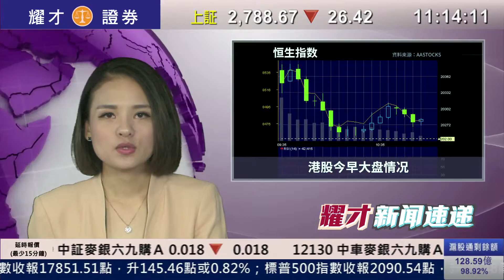耀才財經台 新聞速遞（國） 畢純紫－26/05/2016 上午國語新聞速遞